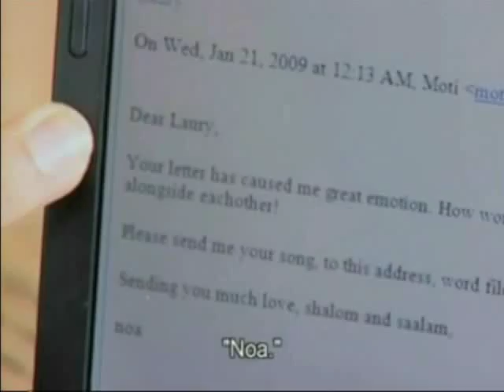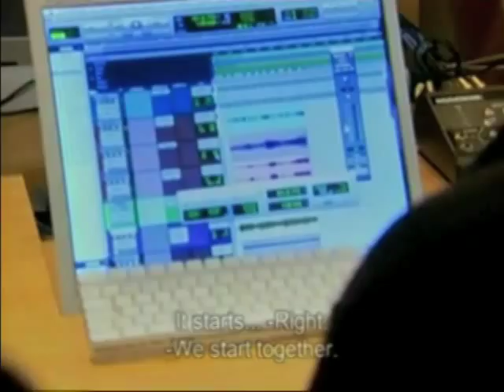Mira & Noa - There Must be Another Way